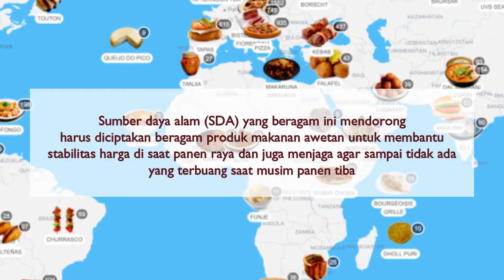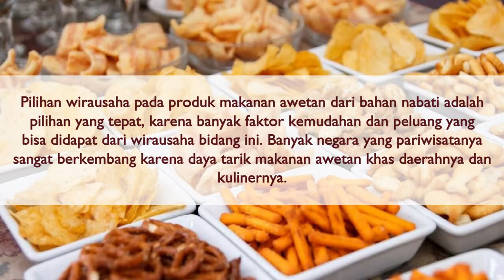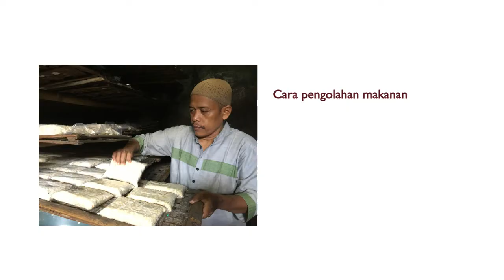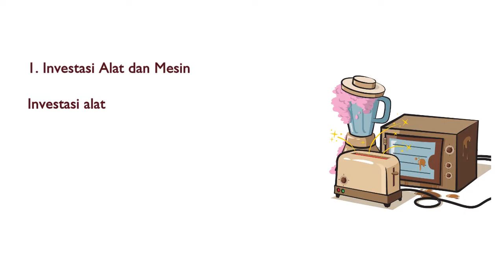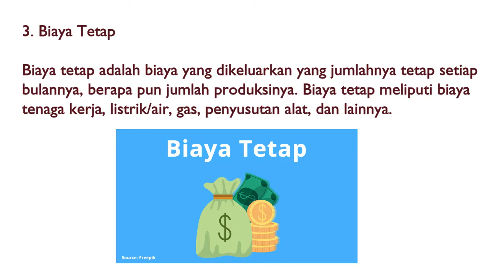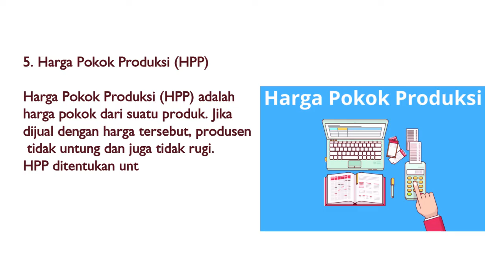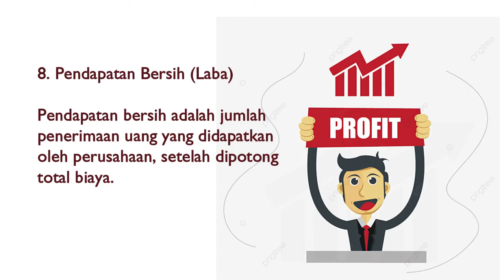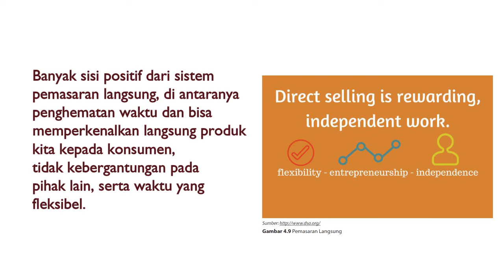Wirausaha Produk Pengolahan MakananAwetan Nabati || PRAKARYA - PENGOLAHAN - KELAS X SEMESTER 1